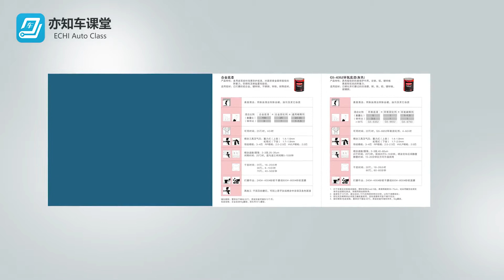What is Sagging of Paints, How to Solve it--Yatu Car Paint Manufacturers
Sagging will happen at areas where coating thickness is uneven, mainly on vertical surfaces. Paint on partial area is piled up so much that sagging happens when the paint gets wet.

Reasons
1.Ambient temperature is relative low, causing slow drying
2.Choose wrong gun or using it in a wrong way
3.Thinner witj slow volatilization speed is used
4.Excess thinner added in paint mixing
5.Wrong spraying method makes the coating too thick at one time

Precautionary measures
1.Choose matching product under technical paint data
2.Follow the product instruction in paint mixing
3.Use correct gun set-up and sparying technique

Solutions
Polishing, grinding and other methods can be used to remove paint sagging which is already dry. In case of serious sagging, sand it to smooth and respary after drying.